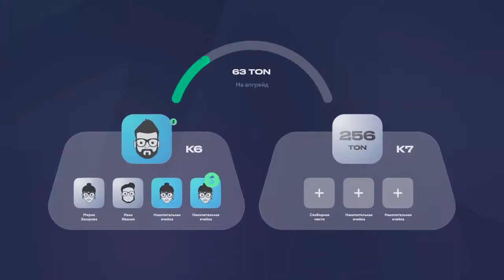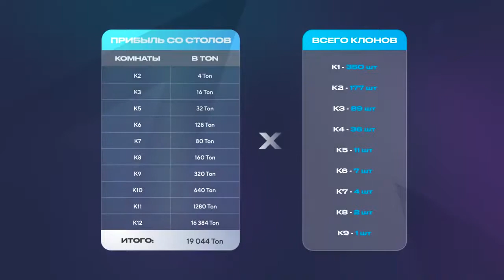Презентация RockeTON за 2 минуты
| EASYLIFE🌍 |
Дорогая моя Страна, дня доброго, мыслей правильных, пути лёгкого. Тут всЁ и в одном месте. Я думаю, у тебя все получится. Но это не точно!

💥Инструкция по регистрации Рокетон

2. После регистрации  в Академии заходите под логином  и паролем (почта gmail. com, пароль придумаете,запишите в блокнот) в кабинет маркетинга 👇

3.В кабинете маркетинга выполняете задания :

🔹Аватарка, ваше фото или картинка

Сохраните оба сайта в закладках в компьютере или на рабочем столе своего телефона. Запишите логин и пароль в блокнот.

Вы зарегистрированы!

👆Презентация. Открой ее. Там всё четко написано 😊🚀

🔹Предварительно  хоть чуть чуть посмотри материал.

🔹Партнерка 5 уровней 5 линий в глубину.
💰Рекомендую "Tonkeeper" кошелек для оплаты, отправки, хранения монеты TON❤️

🎆Я minutka35